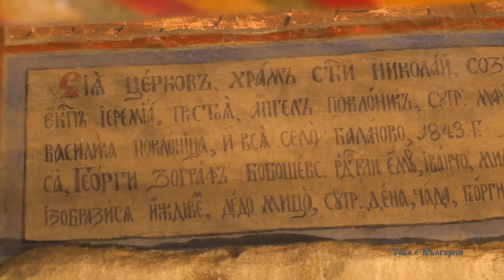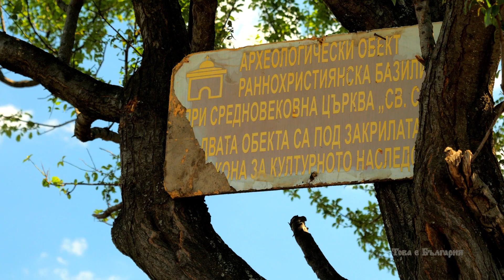ДУПНИЦА - СЛЕДИ ОТ НЕУГАСНАЛО ВЕЛИЧИЕ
Малкият планински град Дупница не е просто спирка по древния път, свързващ сърцевината на Балканите с топлите води на Средиземноморието. От незапомнени времена по тези земи са избуявали култури, развивали са се цивилизации, възниквали са и са изчезвали селища, държави и империи. Следите от техните достижения днес са на разположение на усърдни туристи и любители на неподправените, истински приключения.

This video is subject to copyright owned by Globus Media Group, Bulgaria. Any reproduction or republication of all, or part of this video, is expressly prohibited, unless Globus Media Group, Bulgaria has explicitly granted its prior written consent.